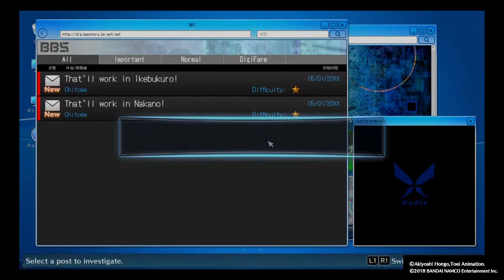Batbran plays Digimon Story: Cyber Sleuth - Hacker's Memory part 2